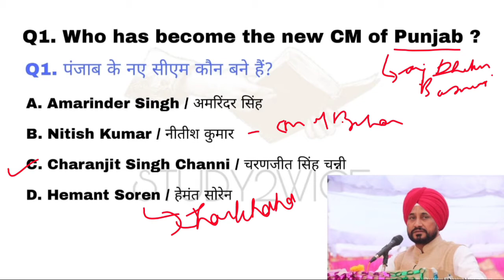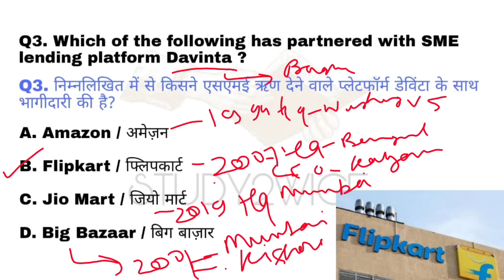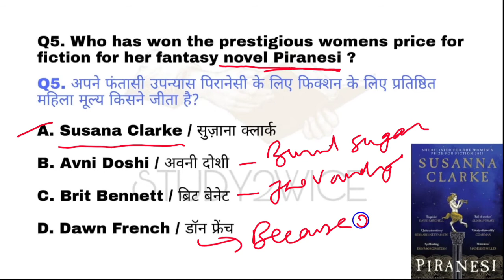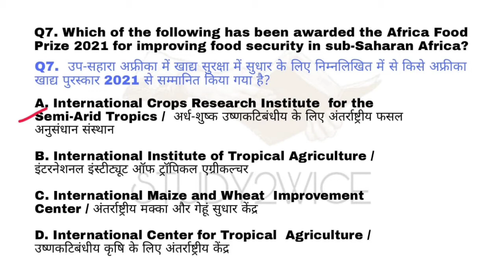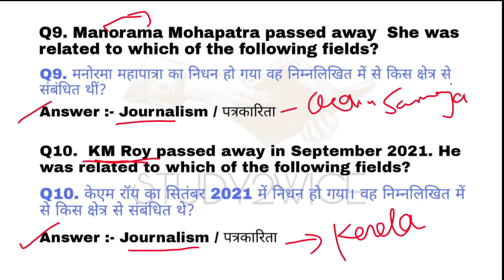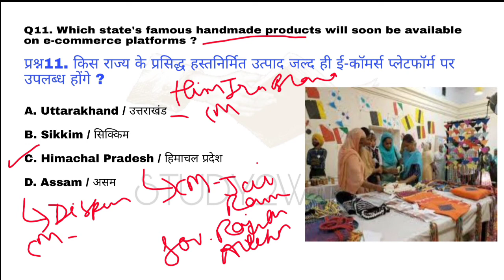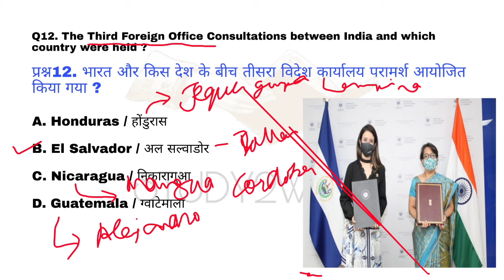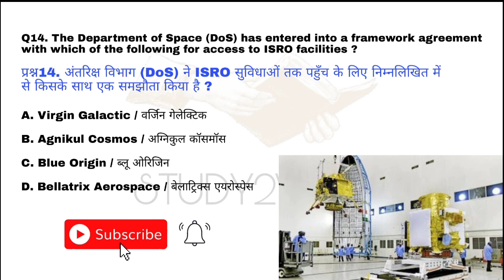20 September Current Affairs | Current Affairs Today | Current Affairs 2021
Hello everyone here,

today morning current affairs in hindi
STUDY2WICE current affairs today
20 September current affairs
20 September 2021

Current Affairs By Simran Madam

today current affairs in hindi & english